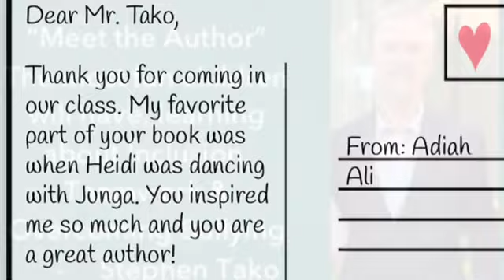Meet the Author: Stephen Tako Encourages Teamwork for Primary Schoolchildren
Award-winning Author, Film-Producer and Casting Director Stephen Tako of the Book and Film series Junga the Dancing Yeti® intertwines lessons on anti-bullying & team-building with using one's creative talents.

Primary schools may make a donation to Motivated To Act, 501(c)3 to have Mr. Tako do a 1-hr presentation either in person or virtually at their school or other youth organization. for more information.

Motivated To Act utilizes the Junga books and films in school curriculum to help prevent bullying, discrimination and other poor behaviors, while implementing new learned behaviors that benefit society overall.